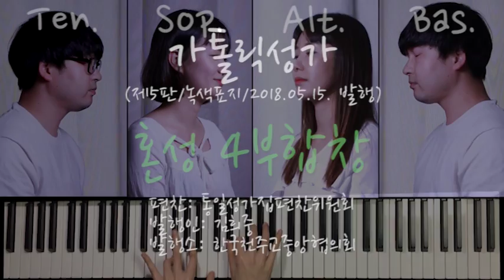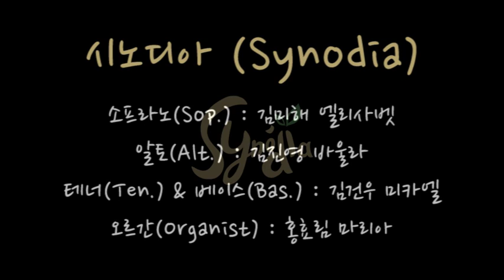210 나의 생명 드리니 ( Take My Life and Let It Be )_ 혼성 4부합창 _ 가톨릭성가 _ 시노디아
210 나의 생명 드리니 ( Take My Life and Let It Be )_ 혼성 4부합창 _ 가톨릭성가 _ 시노디아

가톨릭성가 중 봉헌 곡으로 많이 불리는 성가 210번, 나의생명드리니 를 시노디아 가 부르는 혼성 4부합창 영상입니다.

1. 나의 생명 드리니 주여 받아주시어 감사하는 맘으로 찬미하게 하소서

2. 나의 삶을 드리니 주여 받아주시어 선한 일을 하도록 나를 인도하소서

3. 나의 음성 드리니 주여 받아주시어 주를 찬미하도록 깨어있게 하소서

4. 나의 재능 드리니 주여 받아주시어 당신 영광 위하여 봉사하게 하소서

5. 나의 마음 드리니 주여 받아주시어 영원토록 당신을 사랑하게 하소서

작곡(Composer) : Wolfgang A. Mozart
노래(Singer) : 시노디아(Synodia)
 - 소프라노(Sof.) : 김미해 엘리사벳
 - 알토(Alt.) : 김진영 바울라
 - 테너(Ten.) & 베이스(Bas.) : 김건우 미카엘
 - 오르간(Organist) : 홍효림 마리아